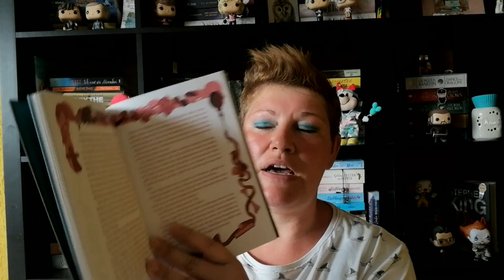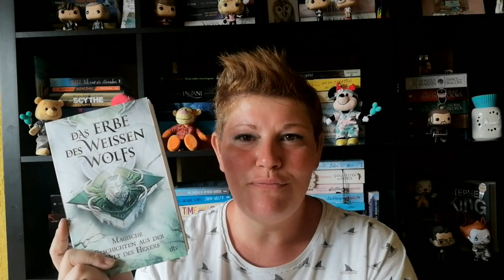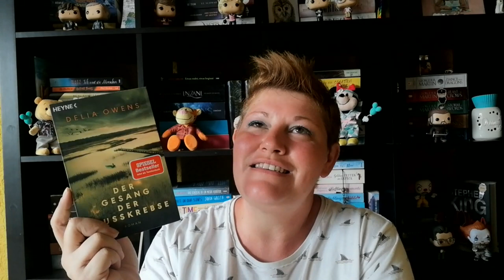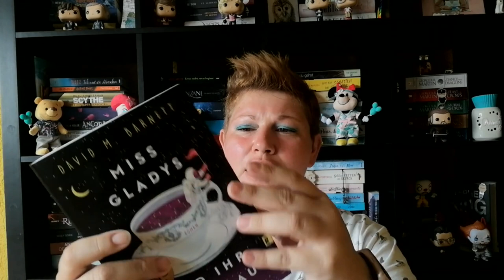Bunte Neuzugänge ~ Juli 2022 🤩 LadyoftheBooks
-- Öffne mich --
Auch in meiner Sommerpause sind neue Bücher bei mir eingezogen und diese zeige ich euch in diesem Video.
Hast du bereits ein Buch meiner Neuzugänge gelesen? Dann schwärme gerne in den Kommentaren  🤩